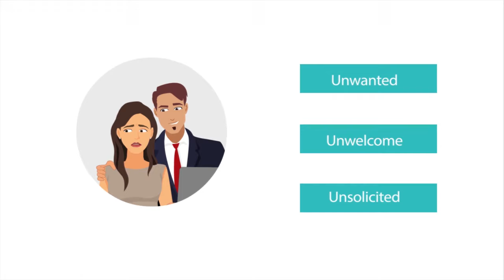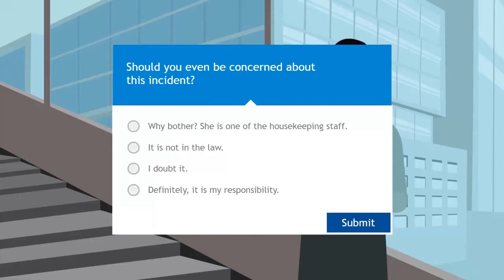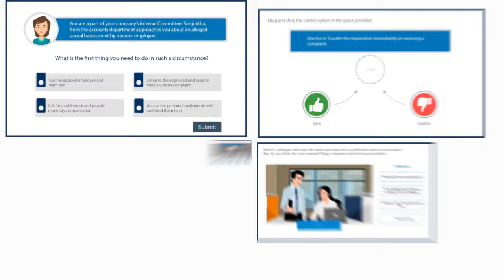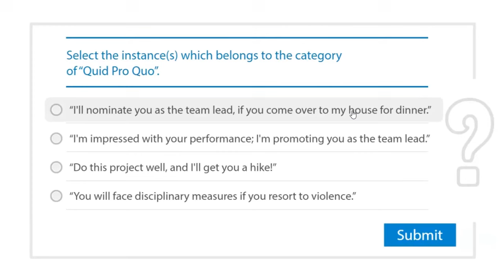Prevention of Sexual Harassment (PoSH) Training Course / emodule / eLearning - Demo (eLearnPOSH.com)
The Sexual Harassment of Women at Workplace (Prevention, Prohibition, and Redressal) Act, 2013 commonly called as the POSH Law recommends that Employers sensitize their employees each year through trainings and posters about the Sexual Harassment policy and procedures to address concerns.

eLearnPOSH.com offers an animated, engaging and interactive course that uses real-life scenarios to create awareness on prevention of sexual harassment at workplace. Guess what, the content is fully customizable to meet your unique organizational needs.

Want to know more?